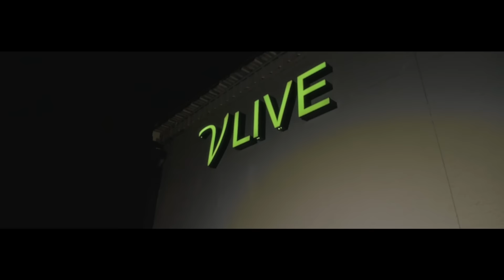The Arti$t - 'N.L.W.T.M' | OFFICIAL MUSIC VIDEO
Houston's The Arti$t is back with the Official Music Video for 'N.L.W.T.M (N Love With The Money)' shot at V Live Phoenix.

Shot | Chopped by: CameraLord | Kor Capital